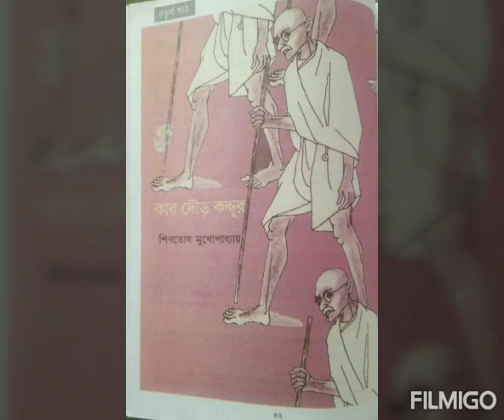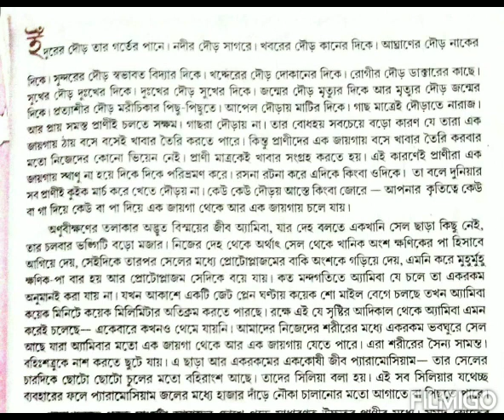কার দৌড় কদ্দূর || শিবতোষ মুখোপাধ্যায় || Part 1 || Class 7 Bengali || WBBSE || Arka Sir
In this video, you will learn:

1.বিশ্লেষণমূলক আলোচনা
2. বিষয়ের ধারণা।

A detailed analysis of the Bengali text from WBBSE class 7 syllabus has been dealt with. In-dept discussion with line by line Explanation has been given to help the students.